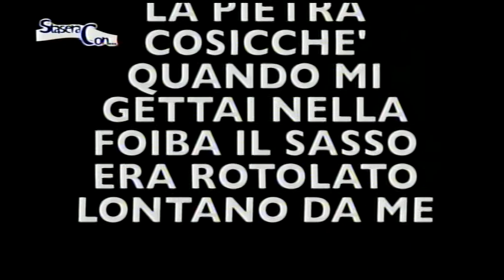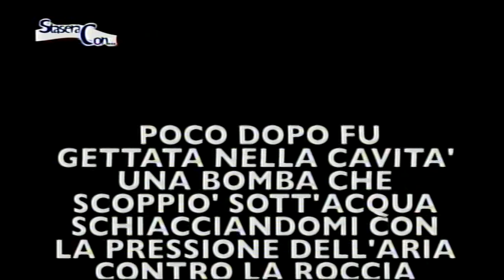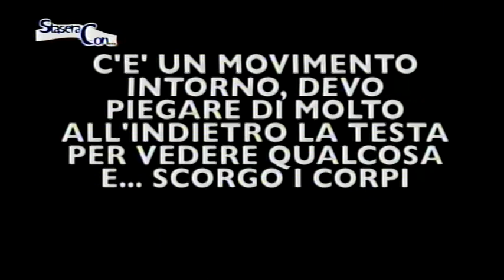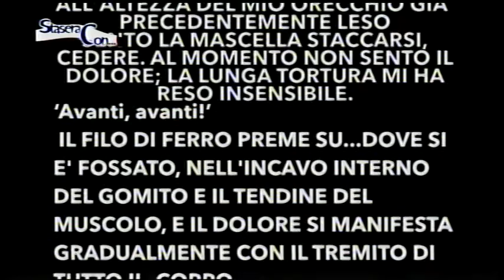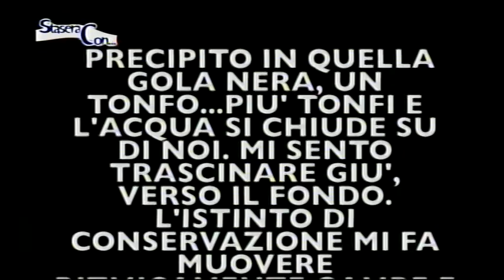STASERA CON Enzo Nicoletti 9 Febbraio 2018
Giornata in memoria delle vittime delle Foibe.